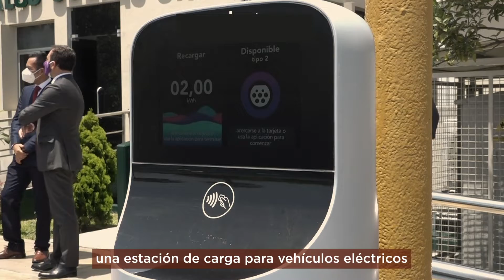MovilidadEléctrica - Infraestructura de carga para vehículos eléctricos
🚙⚡ La MovilidadEléctrica es más económica, reduce la presencia de contaminantes atmosféricos y contribuye a mejorar la calidad del aire y la salud de las personas.

⏯️⚡ El MINEM instaló una moderna infraestructura de carga para vehículos eléctricos.